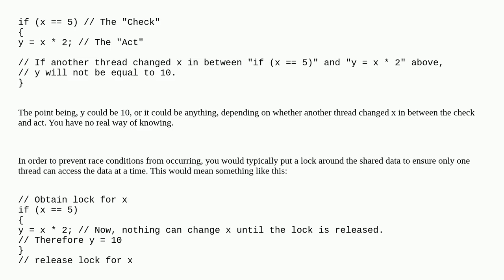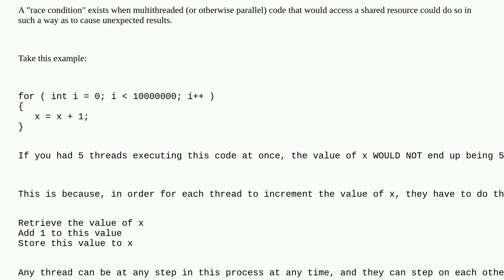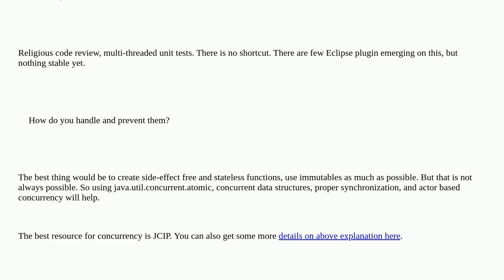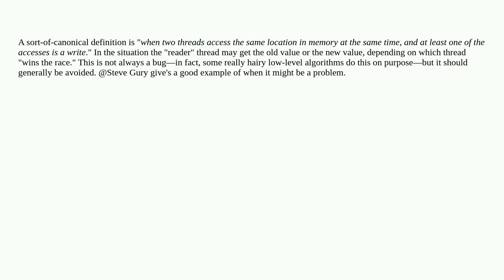What is a race condition?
A special thanks goes out to the community

  race-condition terminology multithreading concurrency